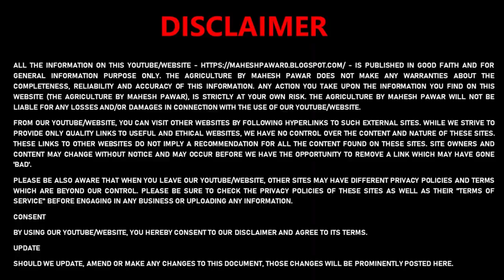Alternaria Leaf Spot Disease Of Cotton crop in Hindi | कपास की पत्तियों के ऑल्टरनेरिया धब्बे रोग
Alternaria Leaf Spot Disease Of Cotton crop in Hindi |
कपास की पत्तियों के ऑल्टरनेरिया धब्बे रोग
Start Investment With Top Brokers & Support Lifetime.
Now Open Demat & Trading A/C & Get More Free Gifts.